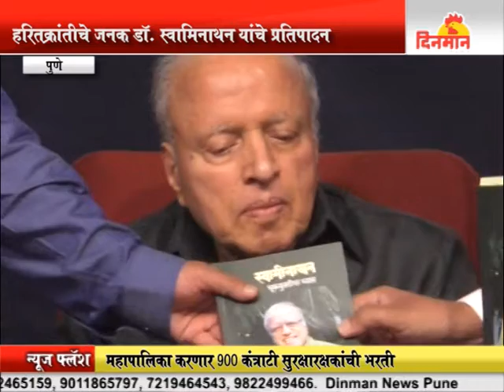पुढची हरितक्रांती ही कुपोषणाविरूद्धच हरितक्रांतीचे जनक डॉ स्वामिनाथन यांचे प्रतिपादन